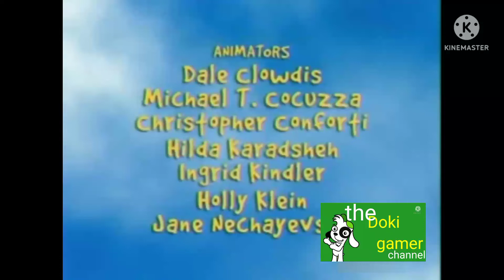Tandas comerciales de the doki gamer channel [viernes 29 de abril]